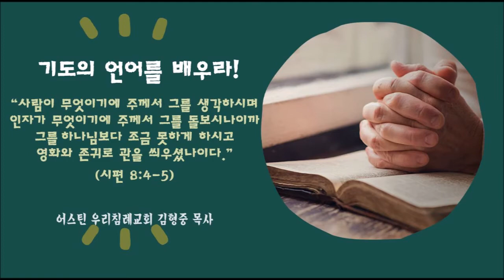김형중 목사와 걷는 시편 산책 l 시편을 걸으며 기도의 언어를 배우라 l 영화와 존귀로 관을 씌우셨나이다 (시편 8:4-5)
어스틴 우리 침례교회 맛난 만나입니다.